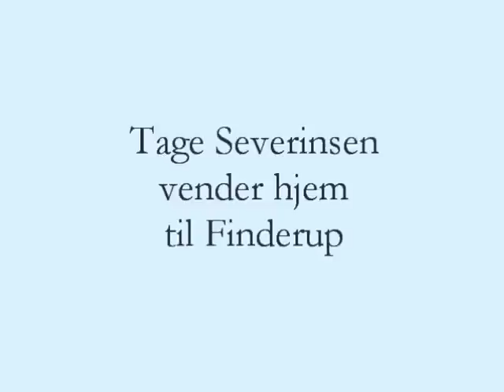Tage Severinsen Vender Hjem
8. Maj 1945, Finderup.
Den danske præst Tage Severinsen vender hjem til sin familie og sit sogn, efter at have siddet fængslet i tugthuset Dreibergen-Bützow i knap et år for sin deltagelse i den danske modstandsbevægelse under Anden Verdenskrig.